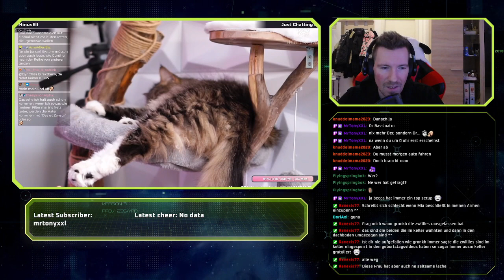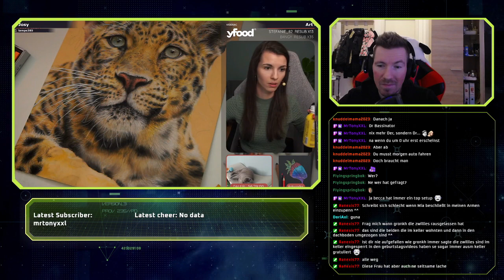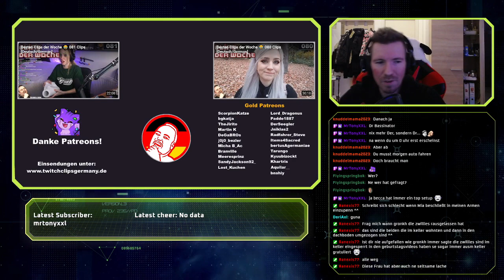[REACTION] Besten Clips der Woche 😂 082 Clips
Infos|

Bassi Reagiert auf Besten Clips der Woche 😂 082 Clips